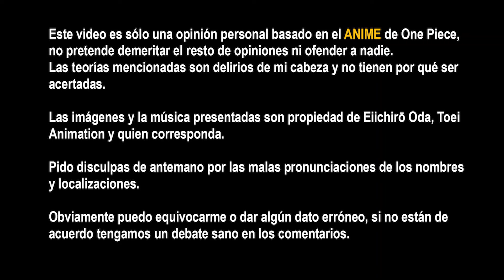BUGGY, EL REY DE LOS PIRATAS - ONE PIECE ep 1116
E1116 - ¡Vamos por ello! La declaración de Buggy.

Buggy sigue haciendo progresos con su organización nueva, Cross Guild, aunque Crocodile y Mihawk no terminan de estar contentos con su forma de trabajar y quieren deshacerse de él cuanto antes.

Teorías , reacción, review, análisis y predicciones del episodio 1116 de One Piece.

Este video es sólo una opinión personal basado en el anime de One Piece, no pretende desmeritar el resto de las opiniones ni ofender a nadie.
Las teorías mencionadas son delirios de mi cabeza y no tienen por qué ser acertadas.
Las imágenes y la música presentadas son propiedad de Eiichirō Oda, Toei Animation y quien corresponda.
Pido perdón de antemano por las malas pronunciaciones de los nombres y localizaciones.

Spoilers del Episodio 1116 del Anime para atrás.
Por favor no arruinemos la experiencia de nadie con Spoilers en los comentarios.